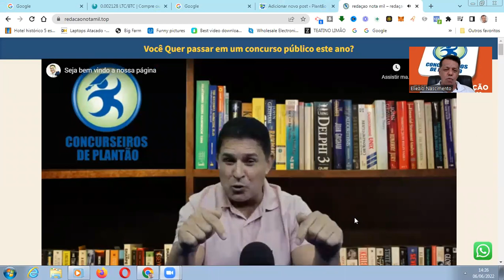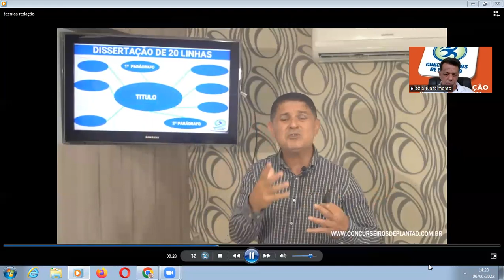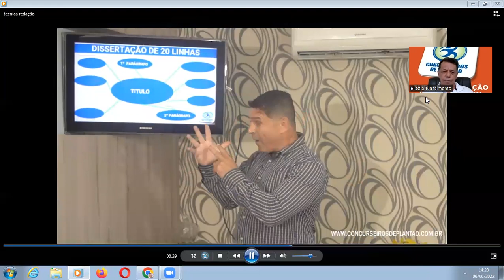Fazer um curso online, ajuda a passar em concurso?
Estudantes que começam a adentrar o universo de concursos públicos sempre se deparam com opções de cursos preparatórios online ou presenciais.

Desde sempre, os tradicionais cursos presenciais dominaram mercado, pois não existiam recursos tecnológicos capazes de viabilizar a interação entre alunos e professores. Porém, esse panorama se inverteu completamente com a invenção e expansão da rede mundial de computadores.

Quer conhecer melhor quais são as principais vantagens de se investir em um curso online para concurso? Nós explicaremos cada uma delas para você tomar sua decisão com segurança. Confira abaixo:

1. Flexibilidade de horário e local de estudo
Fazer um curso online para concurso permite ao estudante assistir às aulas onde e quando preferir, bastando apenas ter acesso à internet. Isso significa que é possível conciliar o curso com outras atividades da rotina, como trabalho, faculdade, cuidados com a família, esportes, lazer, entre outros.

O aluno não precisa se preocupar com horários fixos de aulas ou atividades, e poderá distribuí-las conforme sua disponibilidade de tempo ao longo da semana. Ainda, poderá fazer tudo isso no local onde achar mais conveniente, bastando ter acesso a um dispositivo conectado à rede mundial de computadores.

Portanto, a flexibilidade na escolha dos horários e locais de estudo torna o curso online uma alternativa muito mais vantajosa do que a modalidade presencial.